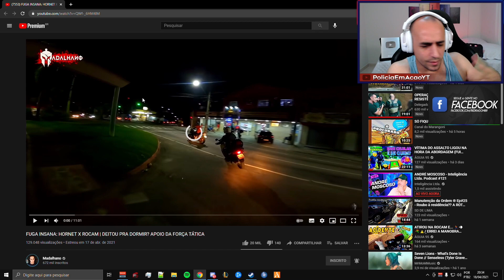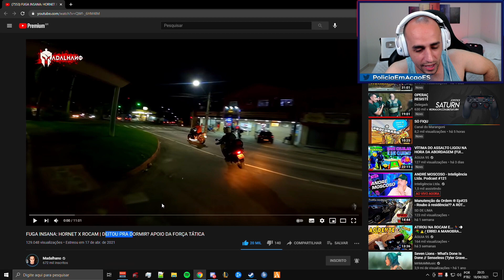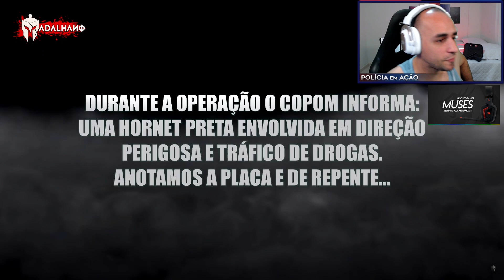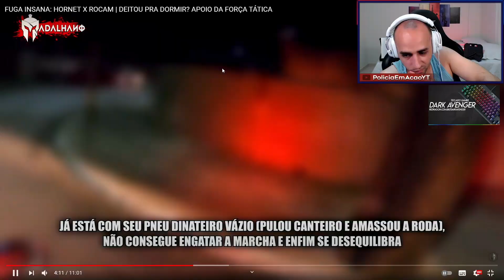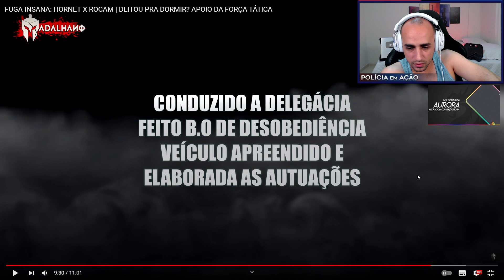Reagindo a FUGA INSANA! HORNET X ROCAM por Sd Madalhano